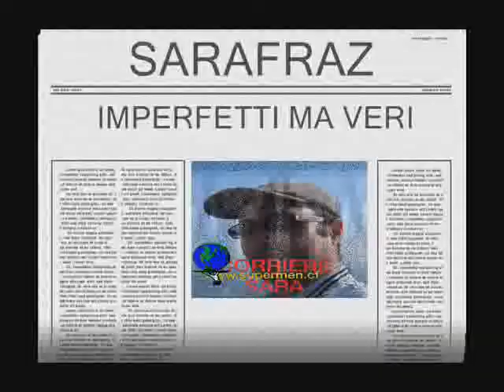SARAFRAZ-Imperfetti ma Veri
Imperfetti ma Veri
CORRIERE SARA
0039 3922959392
Telegram(NEXIVE)